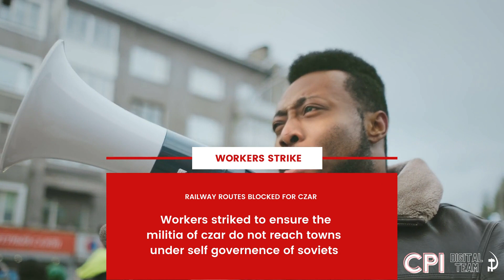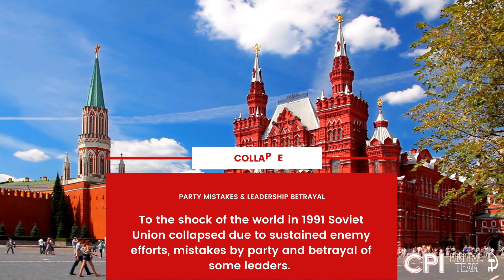October Revolution | Salute to the heroes who changed the world | Communist Party of India | CPI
A glance at the background and impact of the october revolution.

This video is by Communist Party of India (CPI) India's premier political party formally established in 1925 having a pre-independence legacy of militant agitation against British, Princily States and facist forces globally and post independence it has to its credit of forming the worlds first democratically elected communist government. CPI ministers in central and state governments have set new standards of governance. In its nearly a century of glorious struggles it has fought against many social evils and achieved numerous rights for working class, oppressed sections, students, youth, women, lawyers, artists and other crosssections of the society.